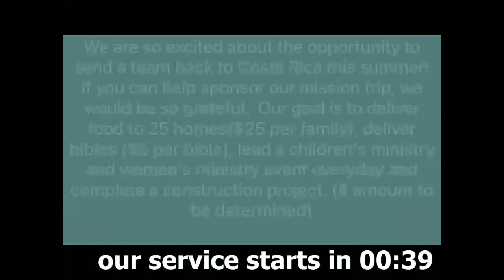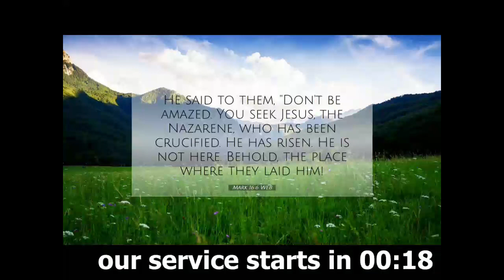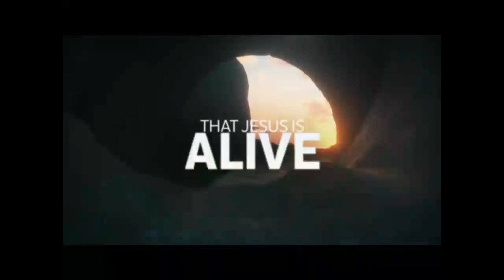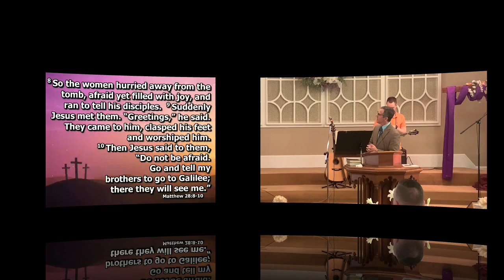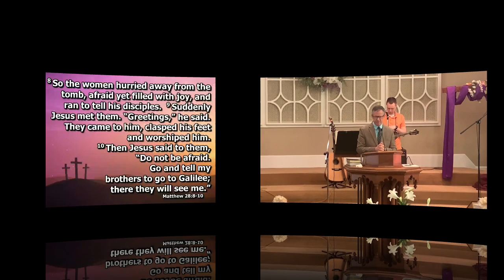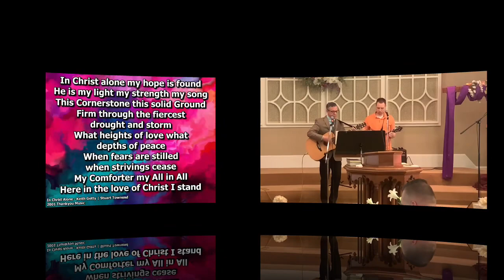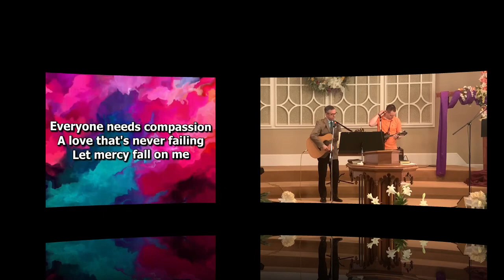April 9, 2023